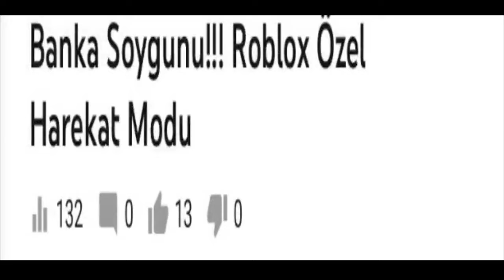HOLDİNG BASKINI!!! ROBLOX ÖZEL HAREKAT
HOLDİNG BASKINI!!! ROBLOX ÖZEL HAREKAT ADLI VİDEOYU ÇEKTİM TAM 3 AY ÖNCE BENZER VİDEO ÇEKMİŞTİM ÇOK İYİ İZLENMİŞ VE LİKE GÖRMÜŞTÜ UMARIM BEĞENİRSİNİZ